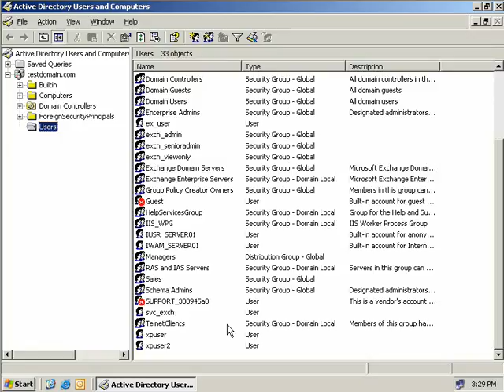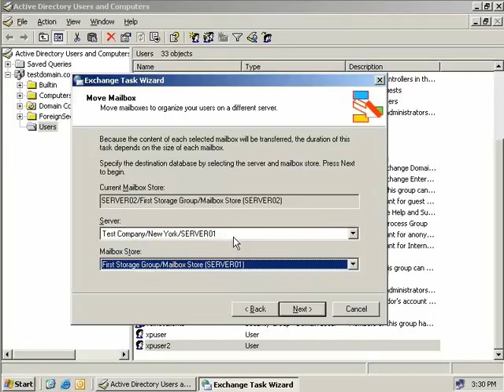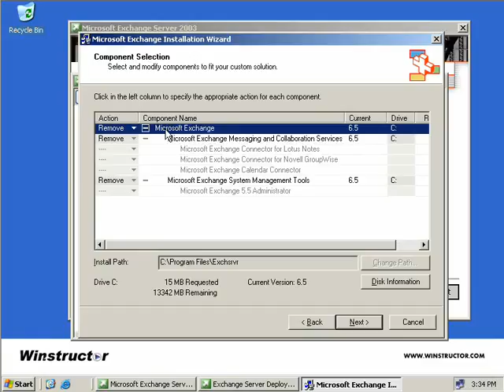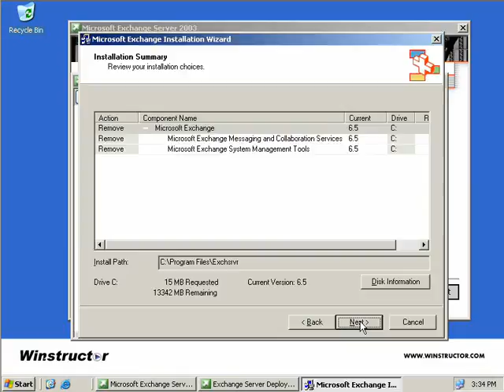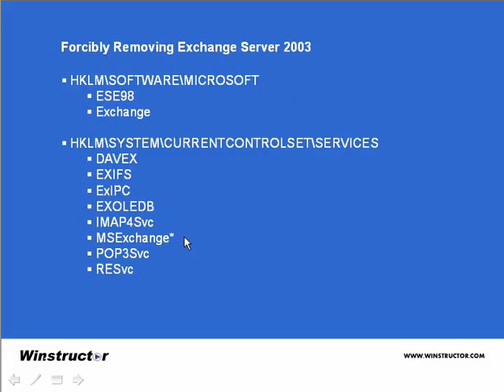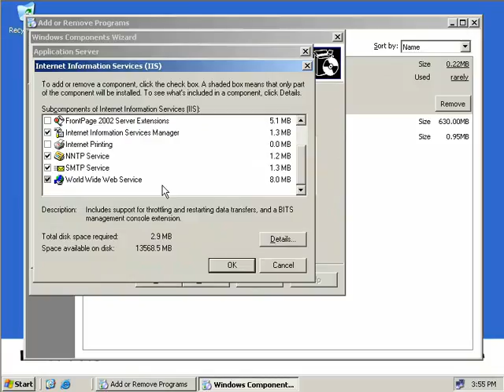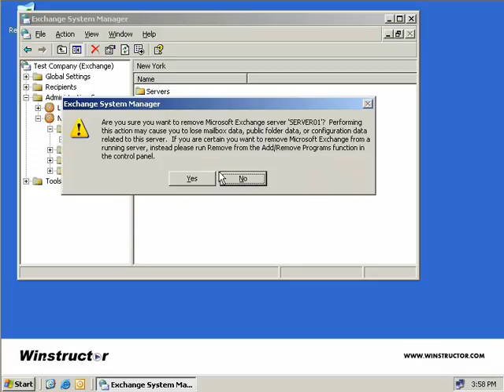04 Removing an Exchange Server from an Organization Exchange Server 2003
Removing an Exchange Server from an Organization